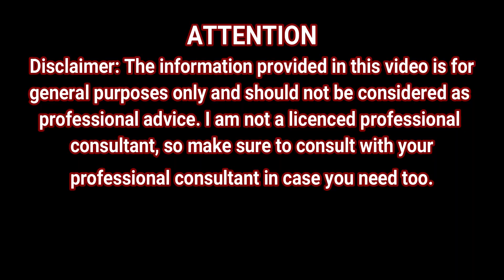In 2 Minutes -How I Whiten My Teeth With Aloe Vera Gel & Baking Soda